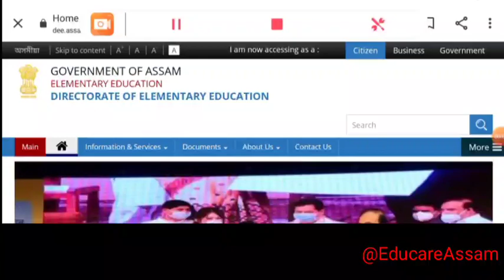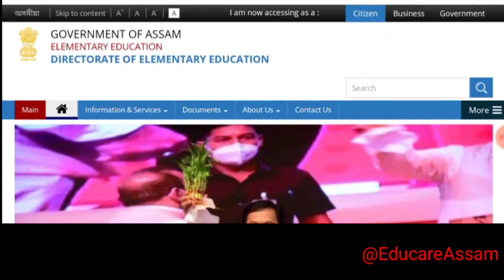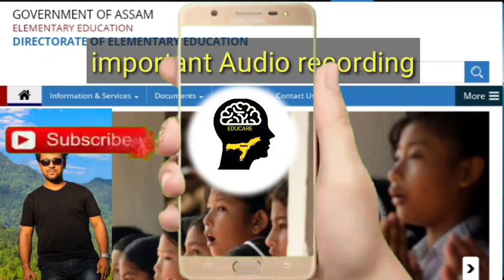Dee LP UP TEACHER recruitment 2020 || Documents verification || Assam Tet || One important recording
Assam Tet district vacancy list out